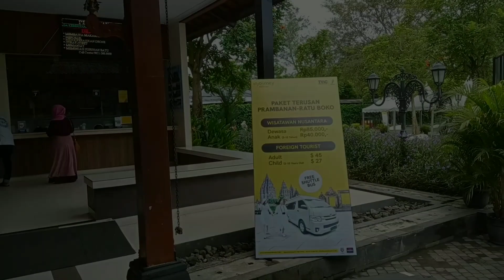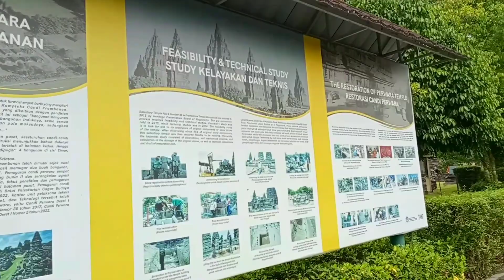KEINDAHAN CANDI PRAMBANAN | CANDI HINDU TERTINGGI DAN TERBESAR DI INDONESIA Update 2023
Ayo, temukan misteri dan keindahan yang tersembunyi di balik Candi Prambanan! Dalam video ini, kami akan membawa Anda dalam perjalanan menarik mengunjungi candi megah ini. Jelajahi arsitektur yang menakjubkan, belajar tentang sejarahnya yang kaya, dan rasakan keajaiban budaya yang terpancar dari setiap detilenya. Dengan pemandangan malam yang magis dan pertunjukan tarian yang memukau, Candi Prambanan yang berada di Jogjakarta akan memukau Anda. Saksikan pengalaman tak terlupakan ini dalam video kami !